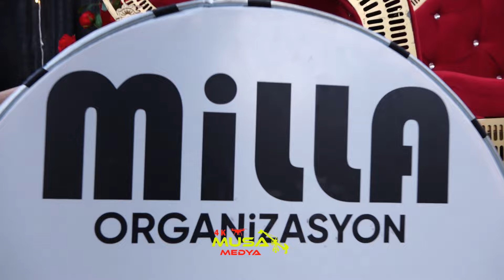Ayşegül & Muhammet düğün Fragmanı / Gödekli köyü - Aralık Iğdır - Şah müzik- beğenmeden geçmeyin.🙏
Merhaba değerli arkadaşlar bu videomuz da                     Ayşegül & Muhammet çiftimizin düğün fragmanını paylaştık.
EĞER VİDEONUN KALİTESİ DÜŞÜK İSE SAĞ ALT KÖŞEDE ÇARKA TIKLAYIP YÜKSELTEBİLİRSİNİZ...
FULL HD /2K /4K OLARAK İZLEYEBİLİRSİNİZ.
MUSA MEDYA OLARAK
DÜĞÜN,NİKAH.NİŞAN,SÜNNET,MİTİNG,KONSER`LERDE`
4K DRONE 4K/2K/FULL HD JİMMİY JİP KAMERA ÇEKİMİ YAPILIR...